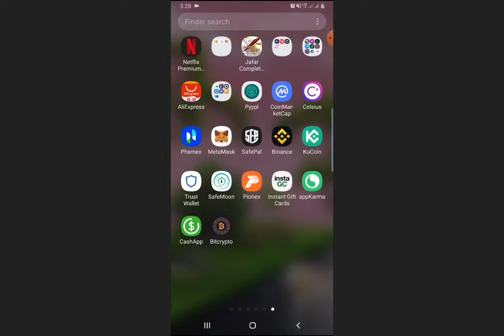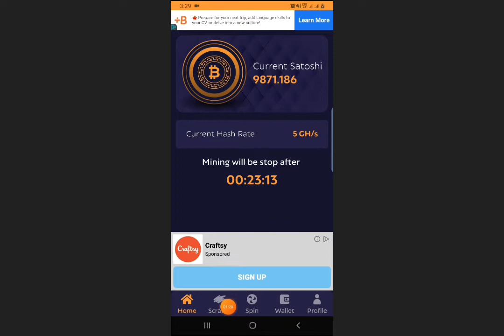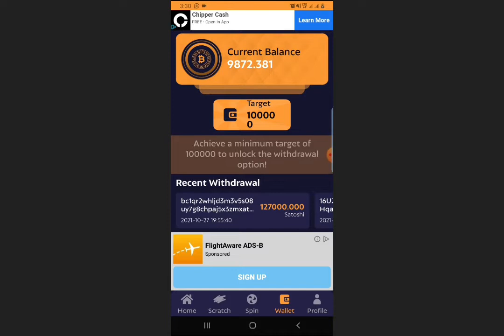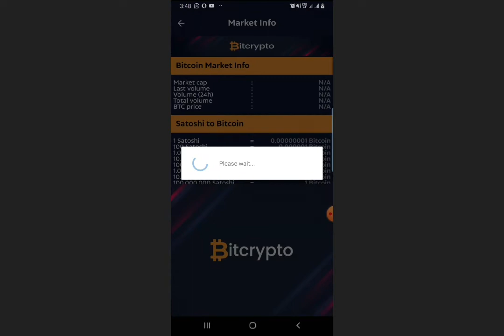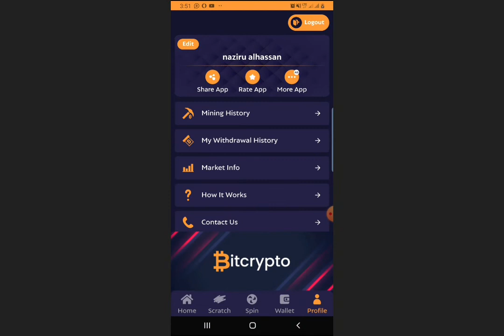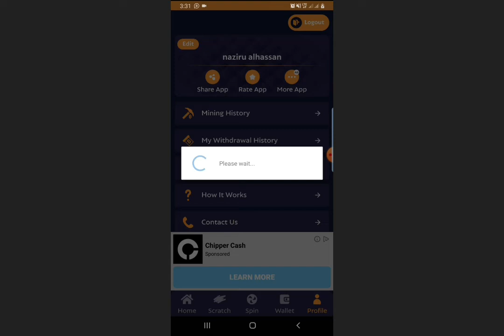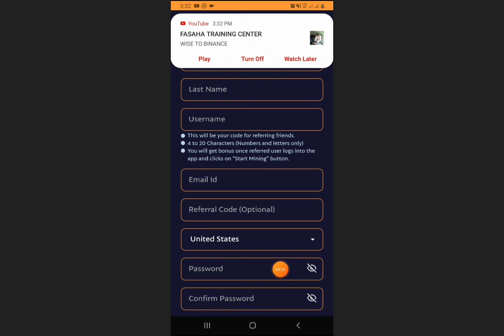Yadda zakayi mining 1000Santoshi a kowace rana